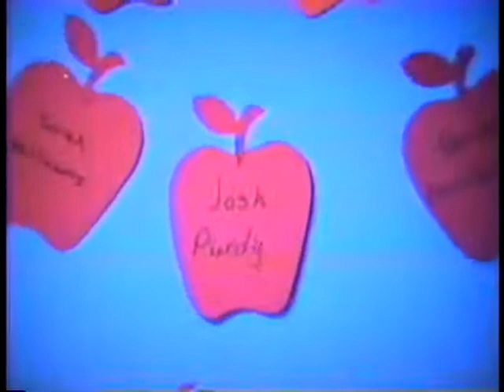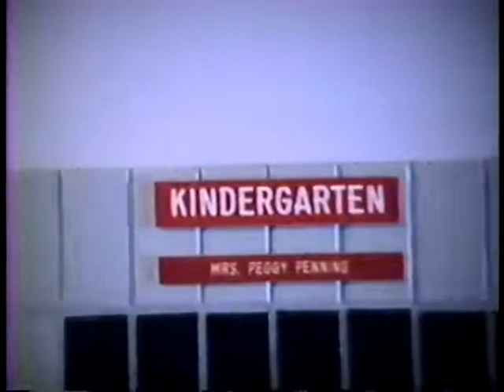Joshua's first day of school